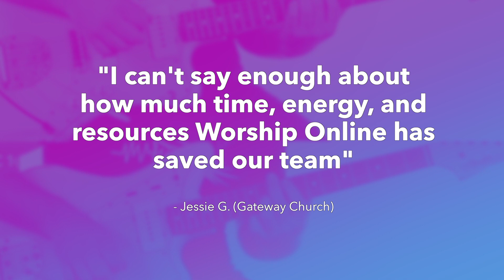My Testimony - Elevation Worship - Electric & Acoustic Guitar Tutorial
Hey guys, this is a demo of a full electric and acoustic guitar tutorial for My Testimony by Elevation Worship! Get FREE access to this full tutorial and lesson, chord/number charts, and tabs for this song